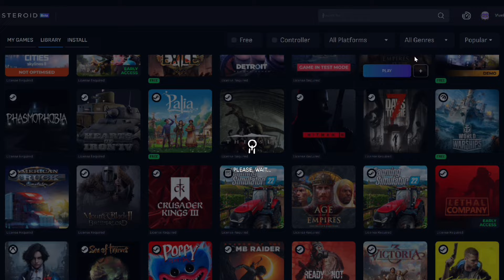NEW ACER ASPIRE 7- Intel i5 13420H + RTX 3050 6GB GAMING BENCHMARK TEST | Tested in 15 Games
Acer Aspire 7 RTX 3050 6GB Gaming Test
RTX 3050 + Intel i5 13420H Gaming Benchmark
Nvidia RTX 3050 6GB Gaming Benchmark Test
Acer  Aspire 7  Gaming Benchmark

So in today's video we have done the gaming benchmark test of 2024 Acer Aspire 7 RTX 3050 6GB Gaming Laptop.

Tested in 15 Games:

Timestamp :
00:00 God Of War Ragnarok
00:25 Horizon Forbidden West
00:50 Boosteroid Cloud Gaming
01:44 Alan Wake 2
02:10 Red Dead Redemption II
02:35 GTA V
03:00 Last of US I
03:24 Senua's Saga Hellblade II
03:50 Cyberpunk Phantom Liberty
04:15 Ghost of Tsushima
04:40 Witcher 3 Next Gen
05:05 Black Myth Wukong
05:30 Hogwarts Legacy
05:55 Warzone 3
06:20 Counter Strike 2
06:45 Valorant
07:09 Outro

Specifications :

Acer Aspire 7- A715-79G
CPU: Intel i5 13420H | 8cores 16threads | up to 4.6Ghz
RAM: 16GB DDR4 3200Mhz Single Channel
GPU: NVIDIA GeForce RTX 3050 6GB GDDR6 (75W)
Display: (15.6") display with IPS (In-Plane Switching) technology, Full HD 1920 x 1080, WVA LCD, 144Hz, 45% NTSC
Storage: 512 GB SSD, PCIe Gen4